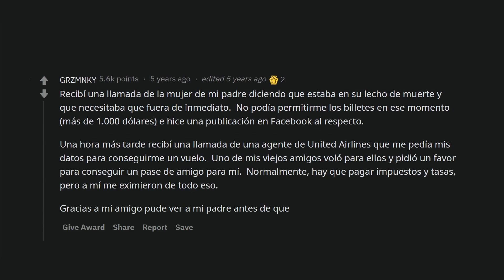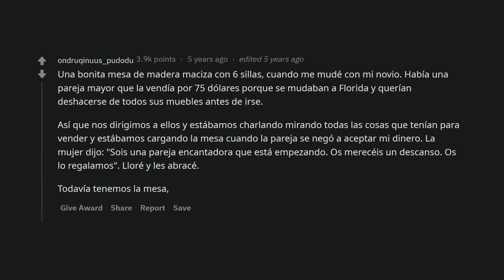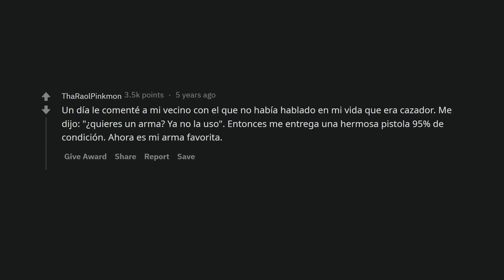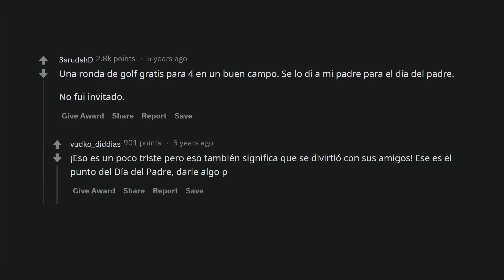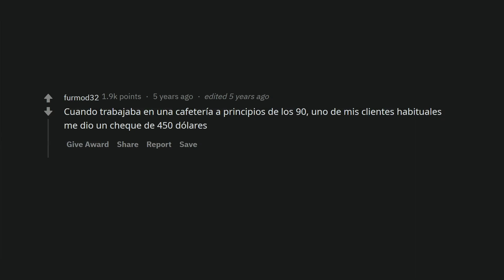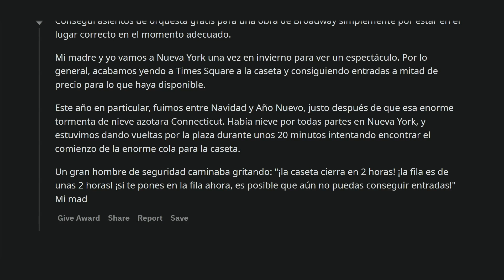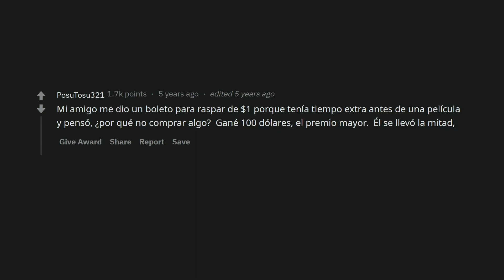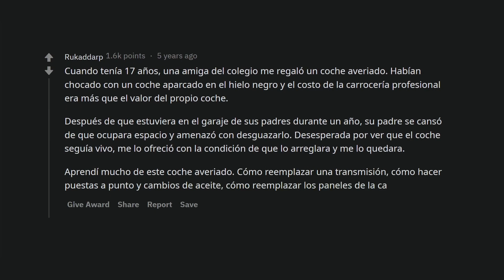¿Qué es lo mejor que te han regalado?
Usuarios de Reddit cuentan cuál es el mejor regalo que han recibido